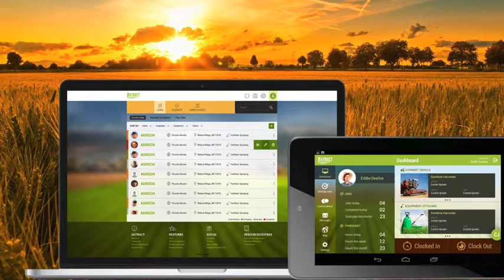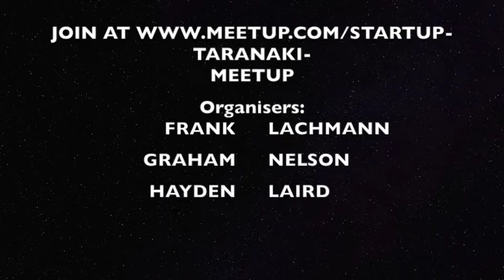Startup Taranaki Meetup - AGTRACT - 27.04.2016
The first Taranaki Startup Meetup on 27 April was a great success. The Meetup was attended by 34 people and we had Chris and James West from AgTract, talk about their first steps as a Startup and future plans. There was a great Q&A session after the lecture. Questions were thoughtful and interesting and the answers from the guys were honest and insightful. We think it was a great first Meetup but we are keen to include your ideas for topics of future Meetups.